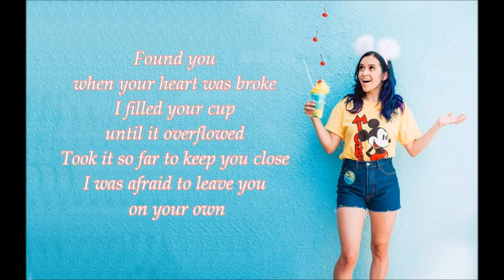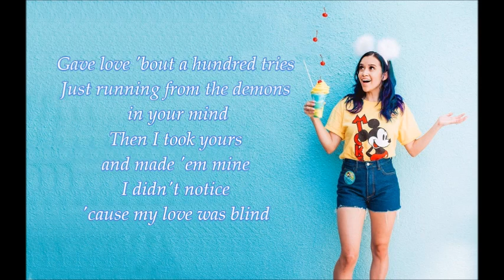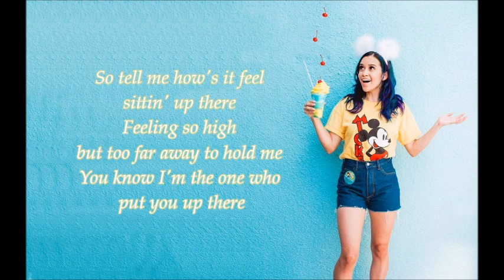Without Me - Megan Nicole (Lyrics)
Halsey - Without me cover by Megan Nicole (Lyrics)